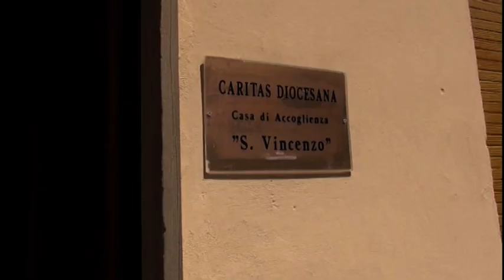Caritas, il nuovo rapporto sulle povertà nell'Aretino: "oltre 2mila le richieste di aiuto"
L’emergenza sanitaria e sociale da Covid-19 non permette quest’anno di organizzare in presenza una presentazione del nuovo Rapporto sulle povertà della Caritas diocesana di Arezzo-Cortona-Sansepolcro.

In occasione della prossima Giornata mondiale dei poveri, indetta da Papa Francesco e alla sua quarta edizione, l’Osservatorio diocesano desidera diffondere quanto registrato e analizzato nel corso dell’anno 2019.

Sono state difatti ben 2007 le famiglie/persone registrate nei servizi e nei centri della Caritas diocesana e delle Caritas parrocchiali durante il 2019, con il 35,3% di italiani che rimane abbondantemente la nazionalità più presente.

“L’immagine di copertina del nuovo Rapporto evoca un insieme di sentimenti contrastanti che dimorano in noi e nella povera gente”, afferma Don Giuliano Francioli Direttore della Caritas diocesana. “Da molti anni la nostra Caritas studia e analizza i tanti fenomeni di povertà presenti nel territorio e non ci consola annotare quanto sia ancora alto il numero di coloro che trovano delle risposte o degli ascolti presso i nostri servizi”.

Anche quest’anno il Rapporto “Turbati” è ricco di dati, di analisi e di considerazioni. Conferma come la famiglia sia la principale condizione di convivenza registrata con il 63,5% delle presenze e come indirettamente siano stati aiutati ben 1415 figli minori.

“Parallelamente all’analisi di quanto emerso nel 2019, ci siamo trovati quest’anno ad affrontare un incremento esponenziale di richieste di aiuto dovute alla pandemia da Covid-19”, continua Don Giuliano Francioli. “Oltre all’emergenza sanitaria ci preoccupa fortemente l’emergenza sociale, della quale forse ancora non se ne percepisce bene la portata. Negli ultimi mesi abbiamo registrato segnali preoccupati prevalentemente per le seguenti “dimensioni sociali”: la famiglia, il minorenne e le persone di giovane età, la disabilità e le persone svantaggiate a rischio di esclusione sociale. Verso queste realtà la Caritas diocesana sta pensando di progettare per il 2021 dei progetti specifici”.